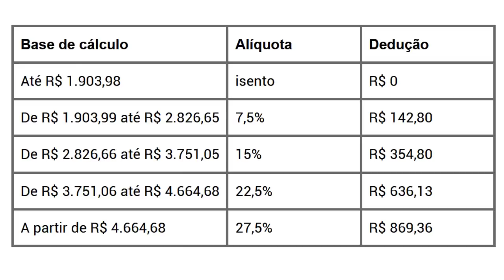Governo Lula preocupa mudanças no 13º salário do INSS e IR podem afetar TODOS os segurados em 2023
O governo Lula não vem trazendo boas notícias ao Aposentados, Pensionistas e Beneficiários do INSS em 2023, temos a questão da antecipação do Abono Anual, também conhecido como 13º salário do INSS, 14º salário do INSS, a possibilidade dos Beneficiários do INSS que recebem um salário mínimo pagarem Imposto de Renda em 2023 nos meses de agosto e novembro quando recebem as duas parcelas de 50% do 13º salário do INSS e ainda se não bastasse, temos que combater as mentiras e sensacionalismos de alguns mentirosos.
Venha comigo nesse vídeo que vou te explicar tudo.
Tire as suas dúvidas sobre o PIS/PASEP 2023, abono salarial 2023 dobrado, Revisão do FGTS, Cota do PIS, FGTS de anos anteriores, Contas inativas do FGTS, 14º salário do INSS, 13º salário do INSS, Meu INSS 2023, correção tabela isenção imposto de renda, dinheiro esquecido bacen, site valores a receber e muito mais cidadania.